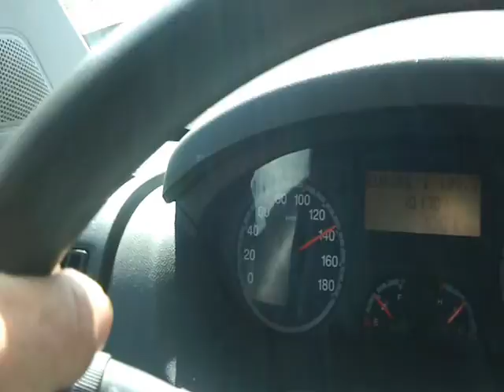140 km/h avec le coffre grand ouvert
Il a oublié de fermer sont coffre et roule à 140 km/h sur l'autoroute...